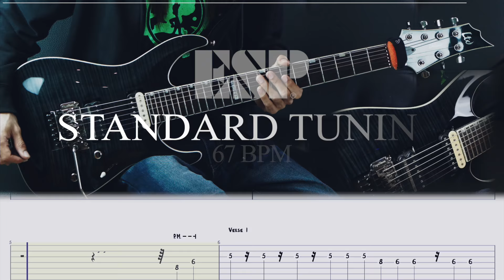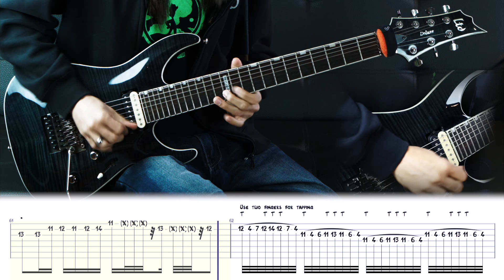♫ How To Play - "LET IT GO" on Guitar (Tabs included) [Rock Version] - Srod Almenara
After many requests, here's the video you asked! Thanks so much! How to Play: Let it Go (Rock Version)

Instrumental Rock version of this popular song from the Disney movie "Frozen", I had a blast doing the track! I recorded every instrument. When I was thinking to make a rock version of this song, I wanted to respect some original arrangements because they were too good.

This time my guitar sings "Let it go" on its own language, an universal one!
"Let It Go" is a song from Disney's 2013 animated feature film, Frozen, with music and lyrics composed by Kristen Anderson-Lopez and Robert Lopez.

(Please download this track legally, We made a great effort making this for you)